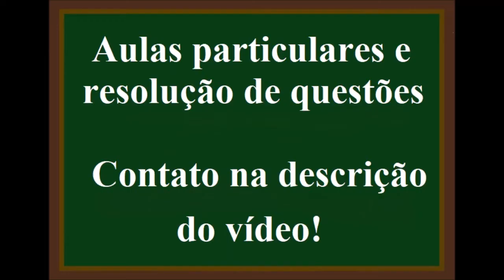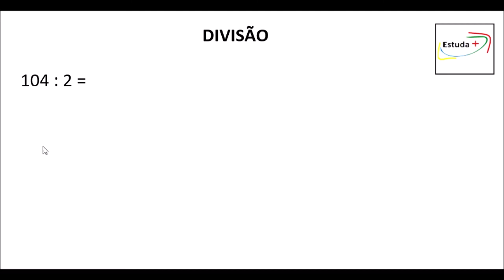DIVISÃO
22 dividido por 5 = ?